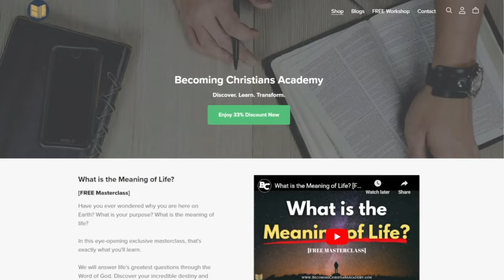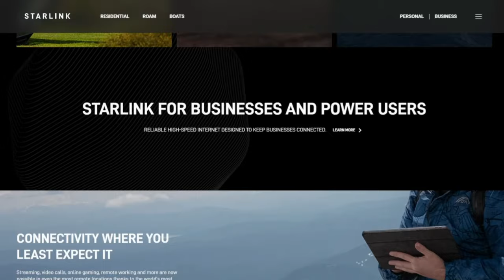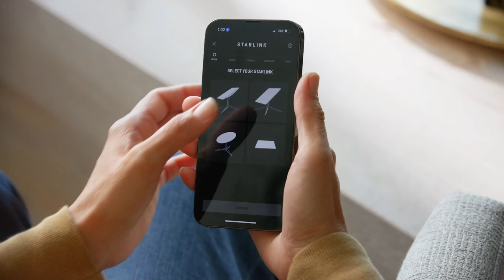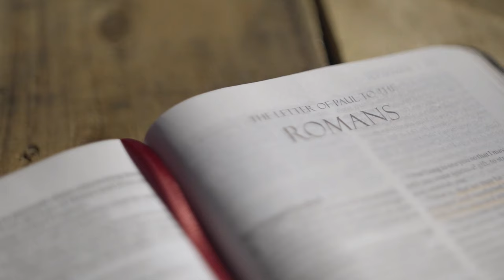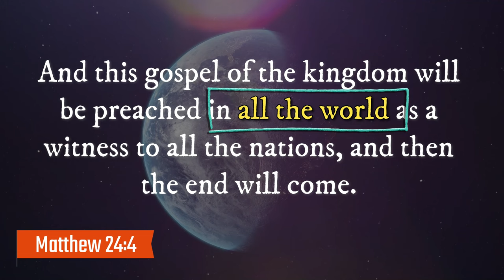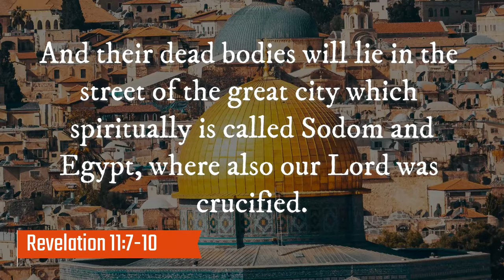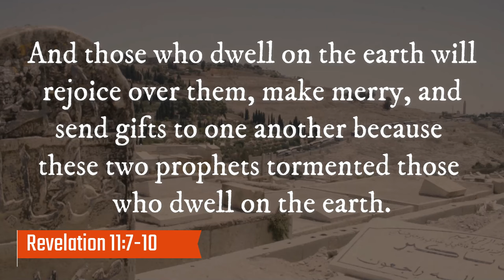How Starlink Will Fulfill Bible Prophecy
Starlink is the most advanced Internet Satellite broadband in the world today. Did you know that Starlink, with its powerful technology, can help in fulfilling Bible prophecy?

Yes, that's right! In this video, let me share with you some deep insights on how modern technologies today, such as Starlink, can prepare the world for the fulfillment of Bible prophecy.

From the words of Jesus Christ (Yahshua) to the book of Revelation, you will gain a better understanding of how Starlink can play a role in future events!

⭐ FREE masterclass: What is the meaning of life?